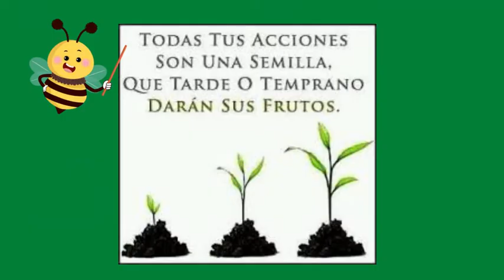Paca Biodigestora 3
Incorporando podas y hojas secas a la paca biodigestora, ésta es la tercera vez que agregamos capas de materia orgánica verde y seca para formar la paca.